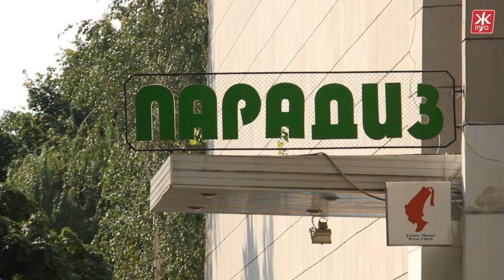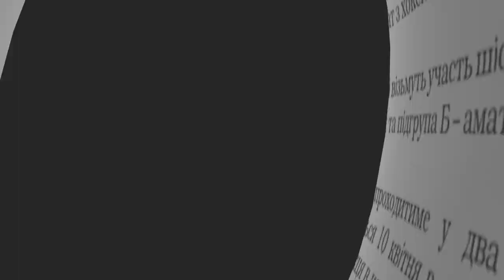Мешканці будинків у центрі Житомира не сплять через нічні дискотеки у літньому кафе - Житомир.info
На гучну музику до самісінького ранку скаржаться мешканці кількох будинків на Соборному Майдані. Люди нарікають: звуки, від яких здригаються стіни, доносяться від літнього кафе, що стоїть впритул до муздрамтеатру, музика починає гримати з 10-ї вечора і подекуди грає аж до 6-ї ранку. Сусіди розповідають: неодноразово викликали міліцію, втім наряди не приїжджали, зустрічі з керівником кафе також не дали результату – спершу він просив вибачення і вимикав звук, але наступного вечора усе повторювалось.

Жители домов в центре Житомира не спят через ночные дискотеки в летнем кафе - Житомир.info